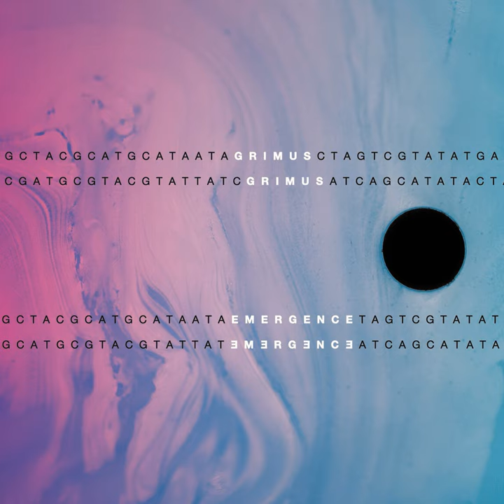The Hell I'm In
The Hell I'm In · Grimus

Emergence